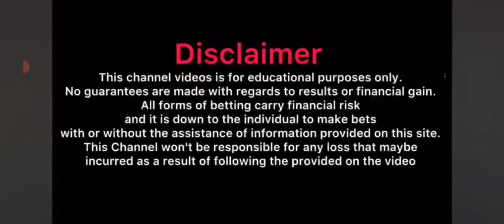SINGUP BONUS ₹151🤑 Rummy New App Today | Teen Patti Real Cash Game | Teen Patti 2024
इस खेल में आर्थिक जोखिम या आदत लगने की संभावना है। कृपया जिम्मेदारी से खेलें। यह सेवा या विज्ञापन उन क्षेत्रों के लिए नहीं हैं जहाँ ऐसी सेवाएं कानून द्वारा निषिद्ध हैं। नियम व शर्तें लागू। केवल 18+ उम्र के लिए।

🤑 New Rummy Earning App Today | Latest Teen Patti Earning App | Win Real Cash in 2024

In this video, I’ll introduce you to the best rummy earning app where you can earn ₹2000 daily Paytm cash without any investment.

Queries Solved:

1. New Dragon Vs Tiger Game Tricks
2. Teen Patti Paytm Cash Game
3. How to Earn Money from Teen Patti
4. Rummy Game to Earn Real Money
5. Play Rummy Online and Win Cash
6. Best Earning Apps 2024
7. Teen Patti Real Cash Games
8. Rummy Earning App 2024
9. Referral and Earn Bonus
10. Best Rummy Tricks to Win Money
11. Earn ₹2000 Daily from Rummy
12. Online Money Earning Without Investment
13. Dragon Vs Tiger Game Hacks
14. Dragon Vs Tiger Winning Trick
15. Earn Paytm Cash Instantly
16. Work from Home and Earn Money Online
17. Real Money Games 2024
18. Best Rummy App in India
19. Teen Patti Real Cash Withdrawal
20. How to Make Money from Online Games

If you're interested in earning real cash by playing games like Rummy, Teen Patti, and Dragon Vs Tiger, then this app is for you! Learn the best tips and tricks to win and start making money from home.

Don't forget to watch the entire video for secret hacks and winning strategies!

1. New Dragon Vs Tiger Winning Tricks 2024
2. Best Teen Patti Real Cash Game
3. Earn Paytm Cash by Playing Teen Patti
4. How to Win Money Playing Rummy
5. Best Rummy App to Earn Real Cash
6. Latest Earning Apps Without Investment
7. Make Money with Referral and Bonus
8. Best Rummy Tricks to Win Cash
9. Daily Paytm Cash Earnings from Rummy
10. Online Earning with Games
11. Dragon Vs Tiger Hacks and Winning Tricks 2024
12. How to Make Money with Teen Patti and Rummy

Real Paytm Cash
Work from Home
Referral Bonuses